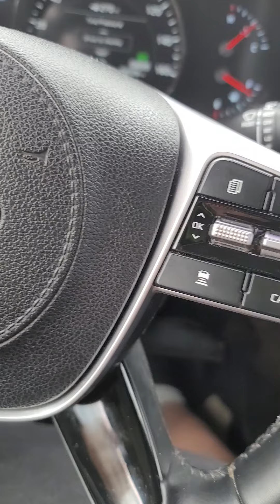trYing the new rice crispy strawberry candy bar